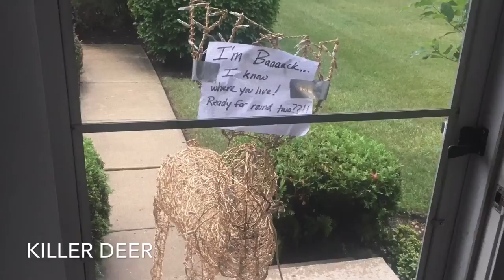Home Grown 2016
My trip back to the Midwest July 2016

This music doesn't belong to me, Song:Home Grown by Zach Brown Band